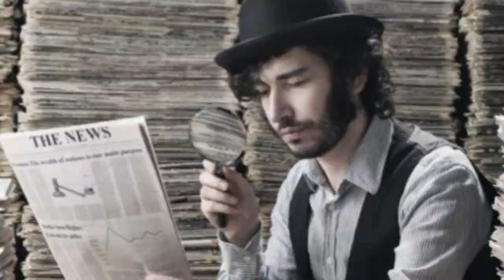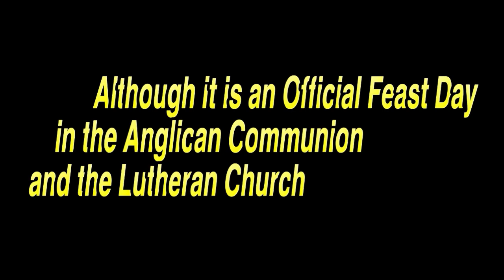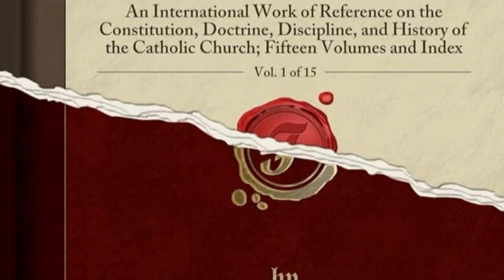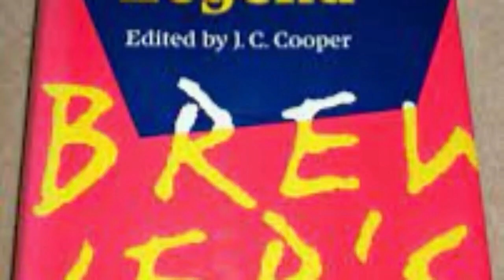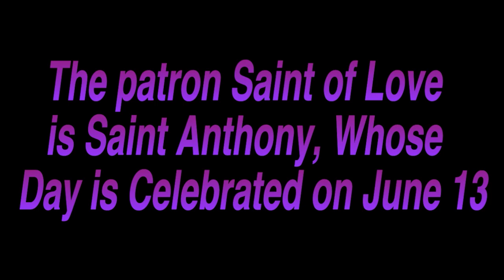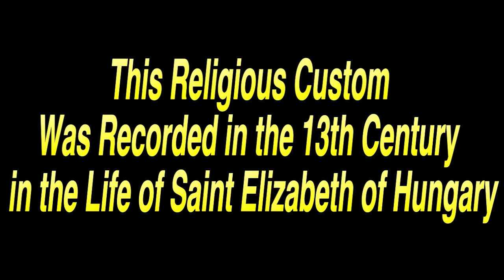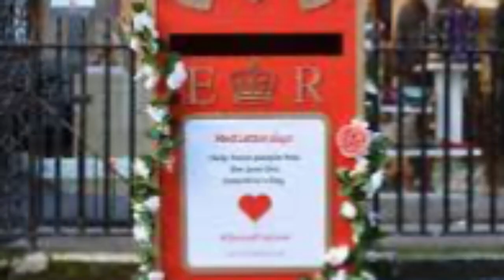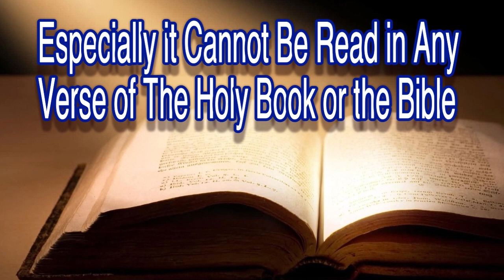PAANO NGA BA NA-IMBENTO ANG ARAW NG MGA PUSO OR VALENTINES DAY?